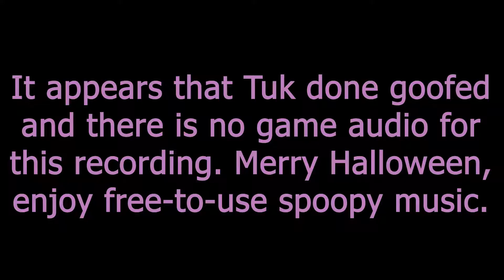Zombie Army 4: Dead War | Pew Pew Pew | Tuk Thursday Halloween Special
And so ends this year's (and probably any year's) Tuk Thursday Halloween Specials.